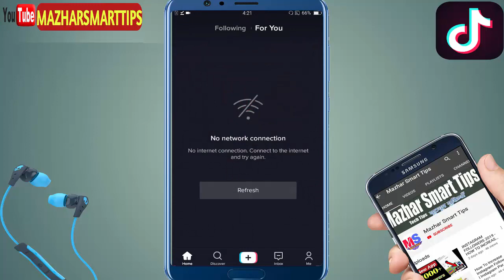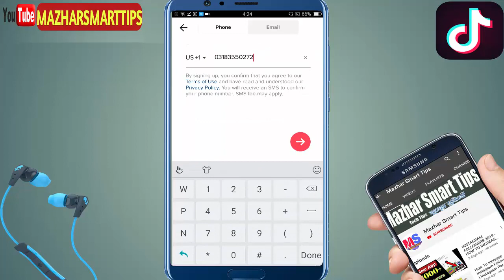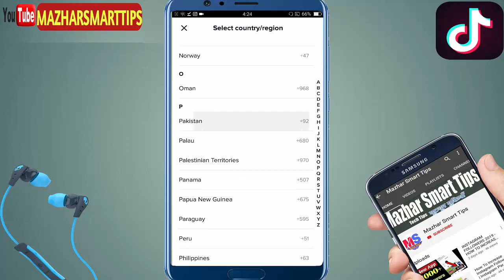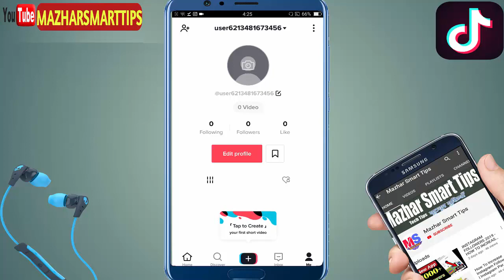How To Create TikTok Account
How To Create TikTok Account,How to Create a New Tik Tok Account in 2 Minutes 2018

How To Create TikTok Account, Hello Dosto, Is video mein maine aapko batunga ke Tik Tok Tips aur Tik Tok account kaise banya aur ye be batunga ke How To Create TikTok Account, aur ye be batunga ke ap apna mobile maine kaise Tik Tok account kaise banya skht ho tu chalo videos start karte start krna se phle agr ap humare channel mazharsmarttips ko Subcribe nhi kiya tu subcribe kare aur bell ke ionic ko be press kare

Cover Topic :-
How to Make a TikTok Account on iPhone or iPad (with Pictures)